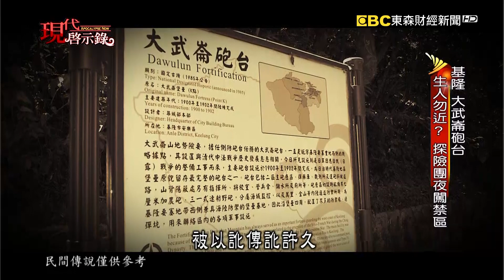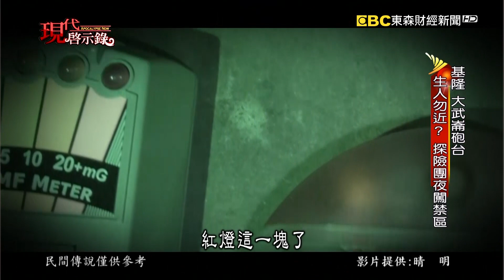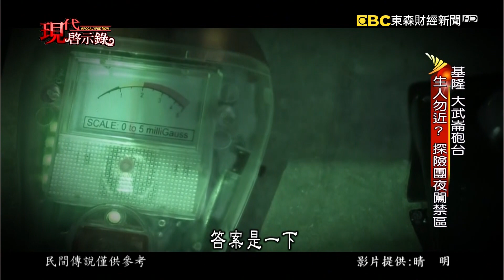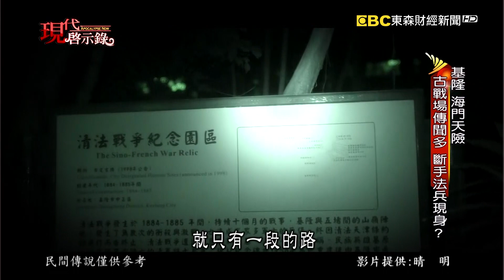基隆大武崙砲台 生人勿近？探險團夜闖禁區《現代啟示錄精華》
基隆大武崙砲台 生人勿近？探險團夜闖禁區